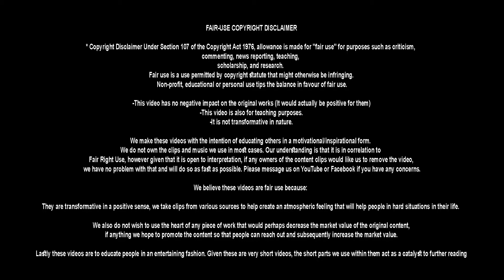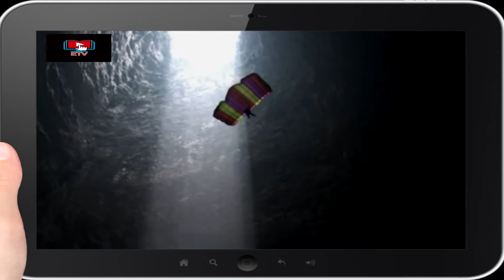Deepest Hole In The World: The cave of swallow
The hole is so deep that the Empire State Building fit inside it, simply staring down into the Cave of Swallows is a test of one’s fortitude.

Known as a pit cave, it is a vertical shaft, essentially a 160- to 205-foot gaping hole in the forest floor which drops straight down 1,220 feet – 1,904 from the higher edge. It is deep enough to fit the Statue of Liberty standing on her own shoulders, the Eiffel tower, or the Chrysler building.

The cave is a popular vertical caving destination. Cavers anchor their ropes on the low side, where bolts have been installed in the rock and the area is clear of obstructions. Rappelling to the floor can take up to an hour. Climbing back out may take from forty minutes to more than two hours. A person without a parachute would take almost ten seconds to free fall from the mouth to the floor, hence the pit is also popular with extreme sports enthusiasts for BASE jumping.

An average-sized hot air balloon has been navigated through the 160-foot (49 m) wide opening and landed on the floor below. BASE jumpers can get out in about 10 minutes using a winch.

There are two million birds who live in this pit cave. They fly up together at the beginning and end of each day to leave and return home. It is the largest known cave shaft in the world. The first documented descent was on 27 December 1966 by T. R. Evans, Charles Borland and Randy Sterns.